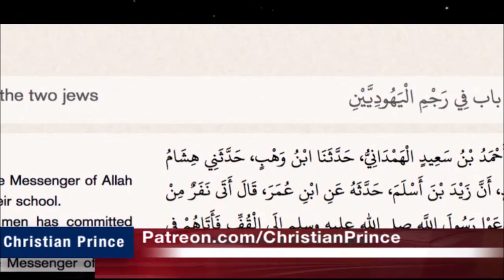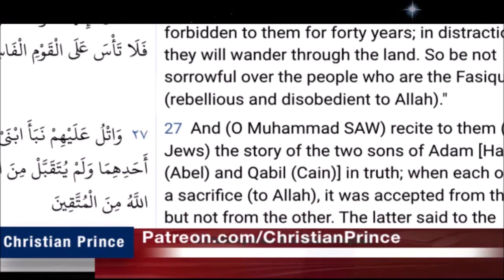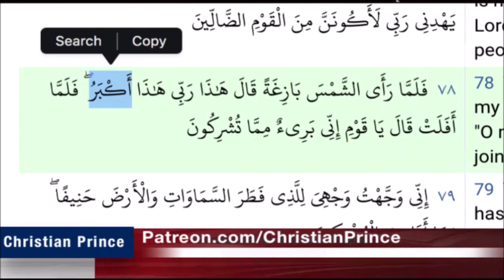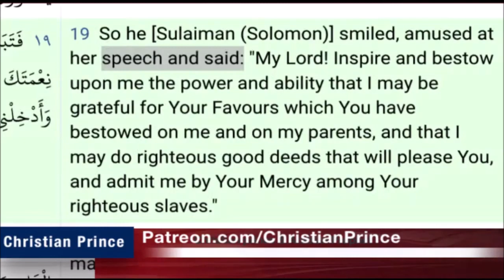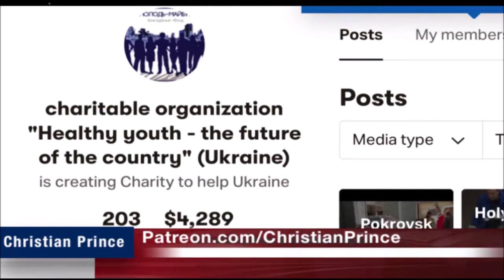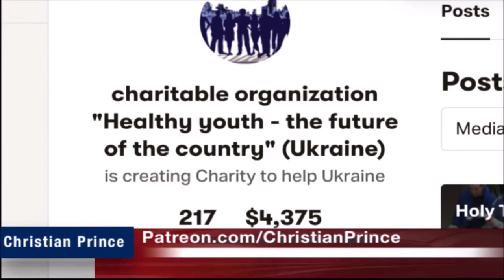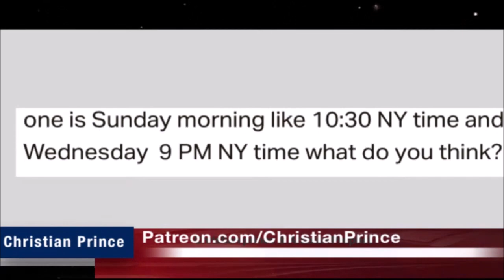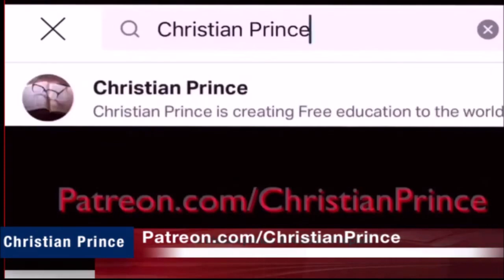Christian Prince Re-Runs: Big Debate Very Hot Join us - Part Two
This is part two of a longer video.  Here CP takes care to explain things with someone who actually wants to know what the Islamic sources say.